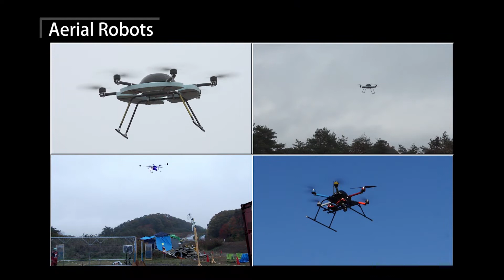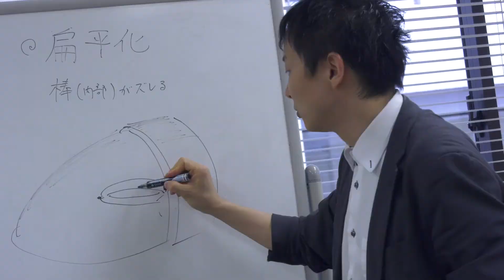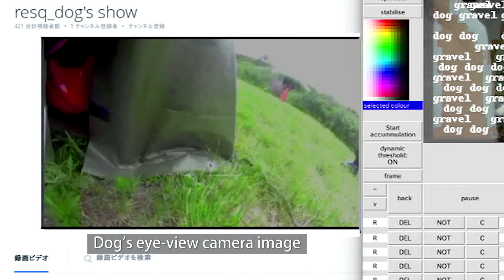2017.6 ImPACT Tough Robotics Challenge - Disruptive Innovation of Disaster Robotics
This shows recent open results of a research project of disaster robotics, ImPACT-TRC Program (Program Manager: Prof. Satoshi Tadokoro, Tohoku University) as of June 2017.

 1. Disaster Problems
 2. Solution of ImPACT-TRC
 3. Wheel-type Thick Serpentine Robot
 4. Active Scope Camera
 5. Construction Robot
 6. Official Field Evaluations
    - Legged Robot
    - Thick Serpentine Robots
    - Cyber Rescue Canines
    - Unmanned Aerial Robots (Drones)
    - Thin Serpentine Robot (Active Scope Camera)
    - Construction Robot
 7. For the Future